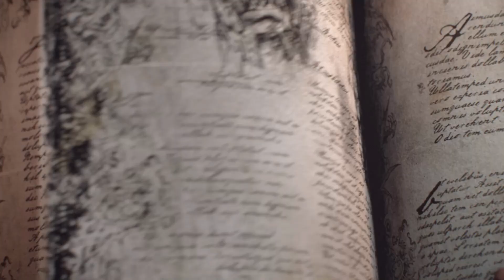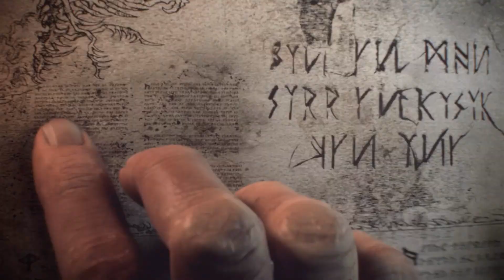Let's Play Total War: Warhammer - Imperium - #1 (German)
Willkommen zu Let's Play Total War: Warhammer. Dem ersten Total War Teil, der offiziell in einem Fantasysetting stattfindet, und zwar im namensgebenden Warhammer Fantasy.
Wir beginnen mit dem Imperium und unser erstes Ziel ist es, wieder Einigkeit unter den Menschen herzustellen.